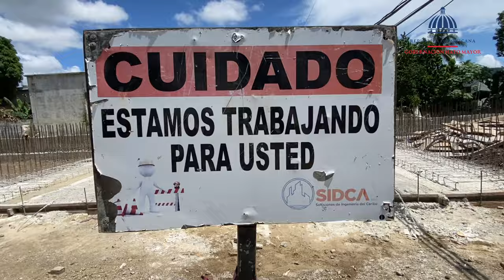La Gobernadora Maribel Simón y el Ing. Sergio Miguel Sánchez Supervisan Obras Claves en Hato Mayor